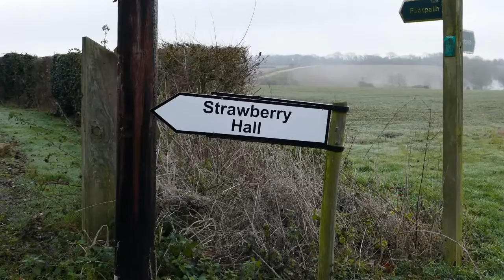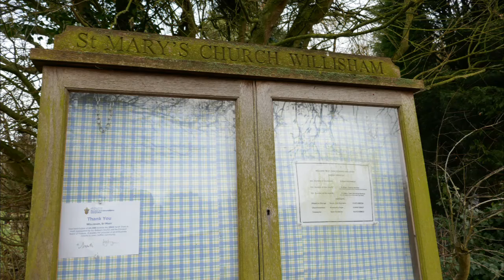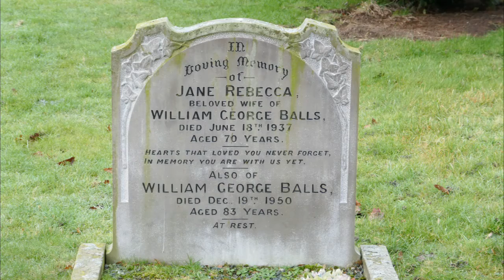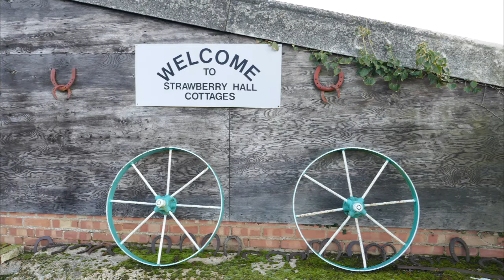Strawberry Hall Farm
Strawberry Hall Farm Willisham Suffolk